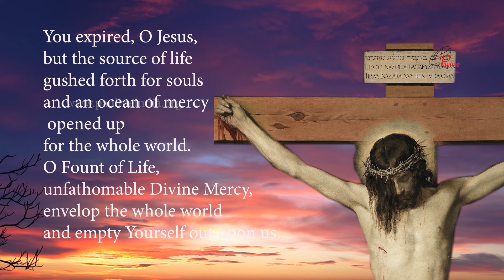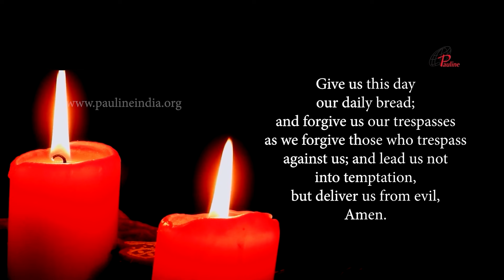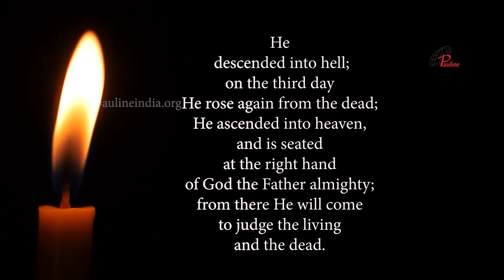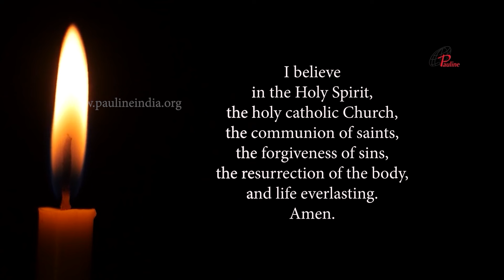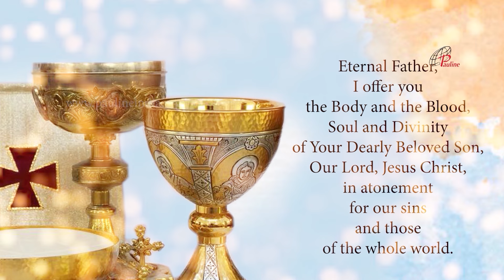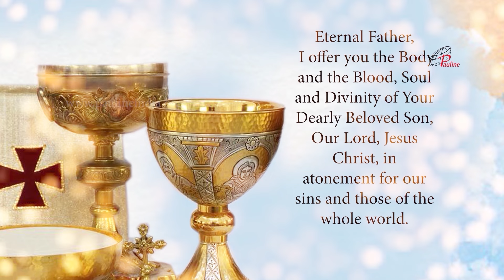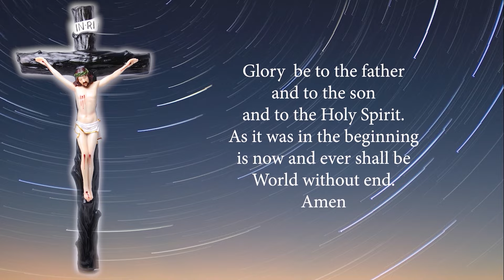Divine Mercy Chaplet in Song | 23 June, 2024 | Have Mercy on us and on the Whole World.